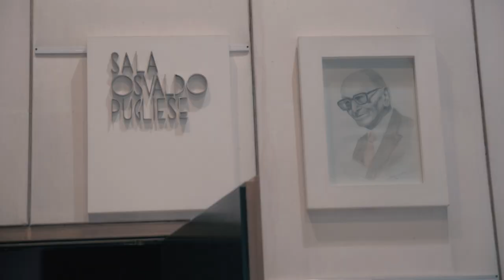Nahuel Roht y el Trío Misterioso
Usted no escuchará ni el rezongo del bandoneón ni el llanto de los violines, tan solo los bordoneos y el laborioso rasgueo de unas guitarras acriolladas.   Hoy, Silvestre Moretta, Javier “Teyi" León, Facundo Tudisco y Nahuel Roht son los anfitriones y musicantes. Espero que alguna melodía merezca su memoria y algún verso sepa tocar su corazón.